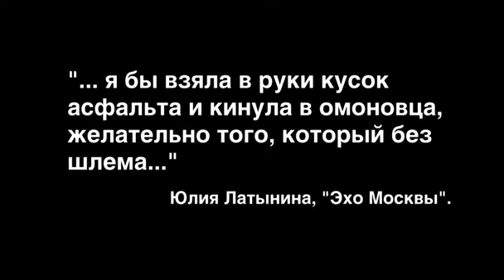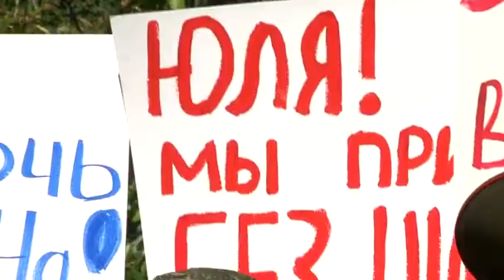Латынина разжигает войну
Ветераны Афганистана требуют привлечь к ответственности журналиста Юлию Латынину за призывы к насилию против сотрудников ОМОНа.